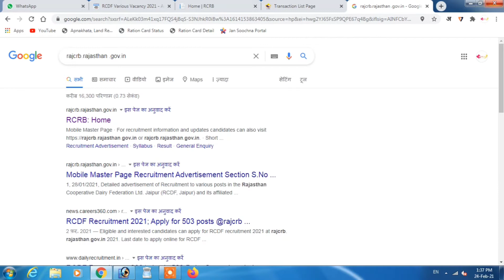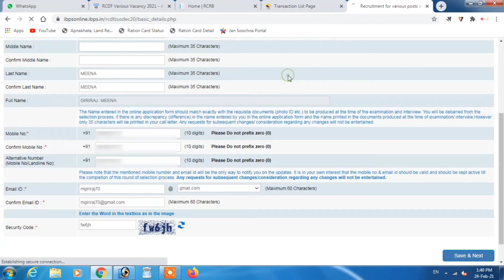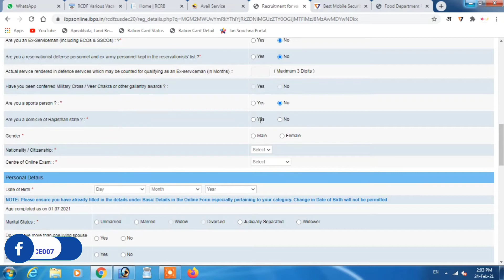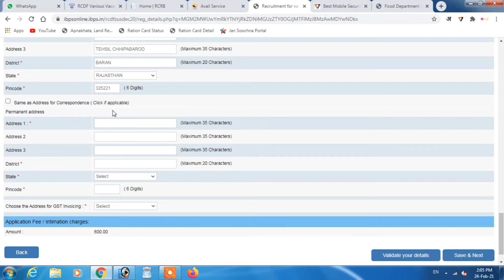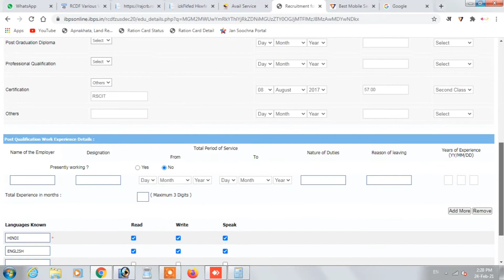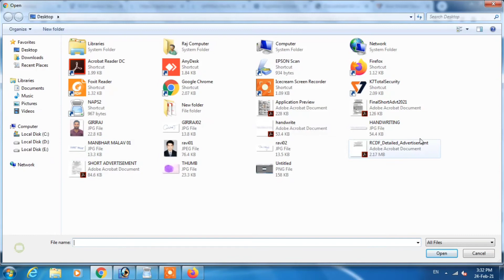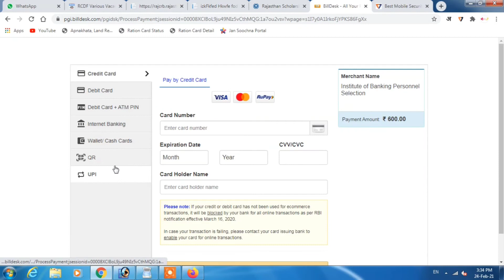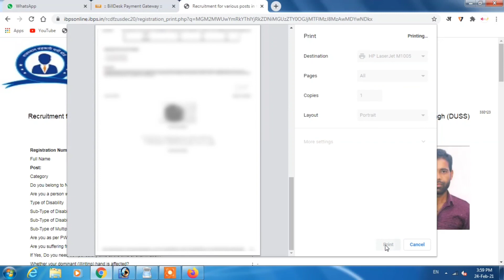RCDF Recruitment 2021 | राजस्थान सहकारी डेयरी आवेदन फार्म ऑनलाइन 2021 | How to Apply Online